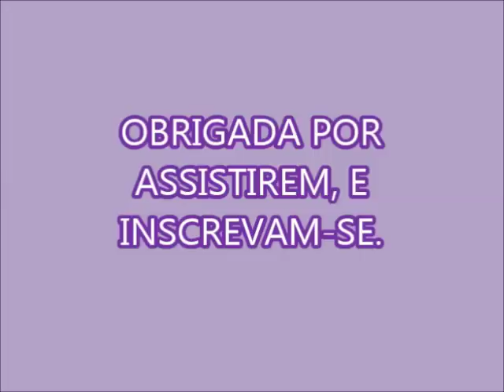SABÃO LÍQUIDO DE ALOE VERA E LIMÃO DA MARGARETE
1 KG DE 200 GRAMAS DE SABÃO CASEIRO DE BABOSA E LIMÃO QUE  EU FIZ NO CANAL
FUI DERRETENDO AOS POUCOS ACRESCENTANDO ÁGUA CONFORME A NECESSIDADE
100 GR DE AÇÚCAR
50 GR DE SAL
300 ML DE ÁGUA SANITÁRIA
300 GR DE BICARBONATO DE SÓDIO
100 GR DE SABÃO EM PÓ OMO